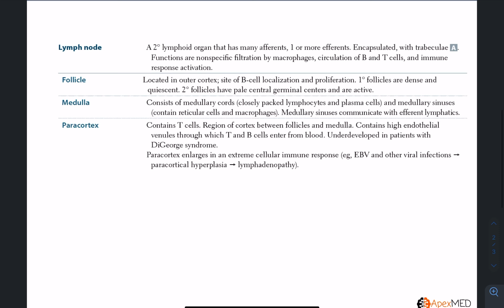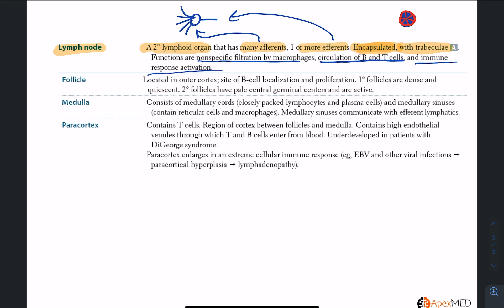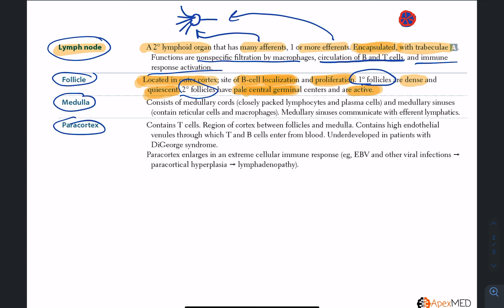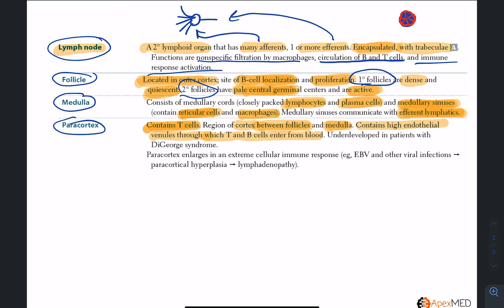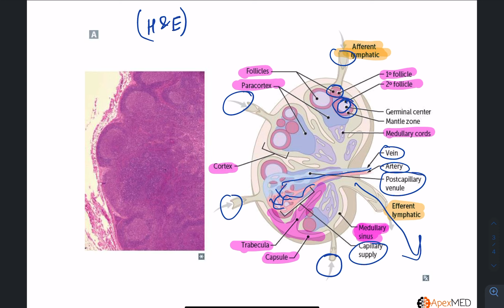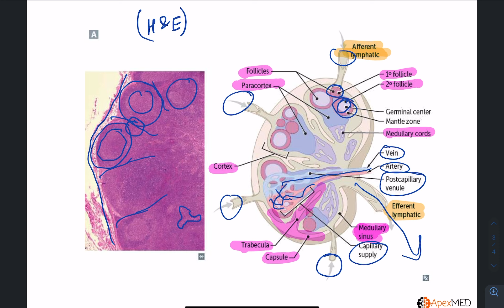LLM | Limfa tuguni | Lymph node